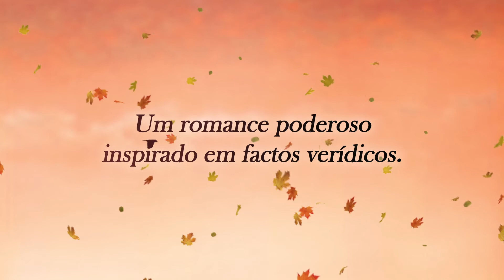"O Livro dos Amigos Perdidos", Lisa Wingate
SINOPSE

Três jovens embarcam numa jornada épica neste romance poderoso e comovente inspirado em acontecimentos verídicos

Luisiana, 1875. No tumultuoso rescaldo da Guerra Civil, três jovens mulheres embarcam relutantemente numa viagem perigosa: Lavinia, a mimada herdeira de uma plantação arruinada; Juneau Jane, a sua ilegítima e livre meia-irmã crioula; e Hannie, a antiga escrava de Lavinia. Divididas pela sociedade, pela lei e por ressentimentos antigos, todas carregam traumas privados e segredos poderosos enquanto se dirigem para o Texas, a terra da esperança, em busca dos familiares desaparecidos. Luisiana, 1987. Para Benedetta, professora primária, um emprego numa escola rural parece a solução para amortizar as suas dívidas - até chegar a uma pequena cidade costeira do rio Mississipi. Augustine, no Luisiana, permanece firme nas suas crenças, suspeitando de novas ideias e de novas pessoas, e Benny dificilmente consegue compreender a vida de pobreza dos seus alunos. Mas entre os carvalhos retorcidos e as plantações degradadas existe uma história centenária de três jovens mulheres, de uma viagem antiga e de um livro escondido que pode transformar as suas vidas.